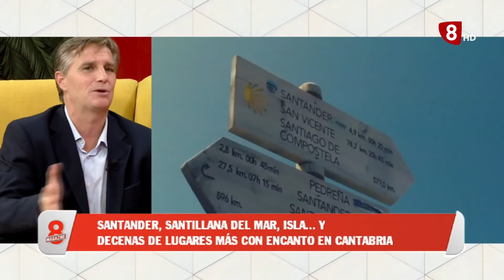8 Magazine Valladolid jueves 22 de Octubre de 2020